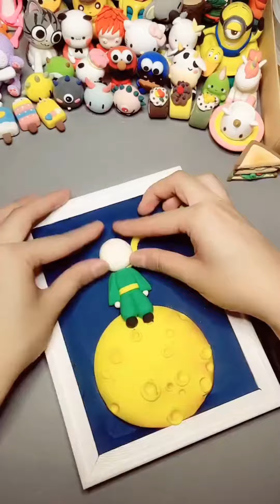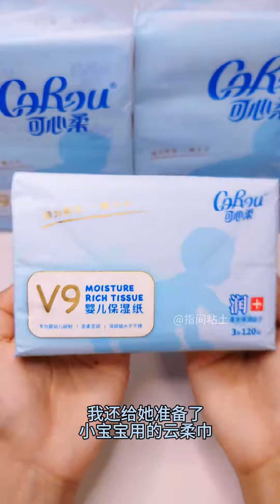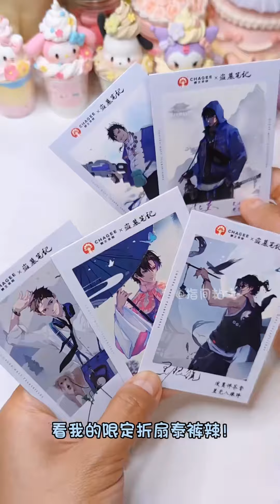叫上你的好闺蜜，一起来手作粘土吧，超轻粘土DIY超大汉堡纸巾盒【指间粘土】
我们的短剧是经过认真制作的原创作品，绝对没有任何不良引导或危险行为。
是一个粘土超级爱好者
热衷于制作各种粘土手作
我会在这里更新简单超轻粘土作品